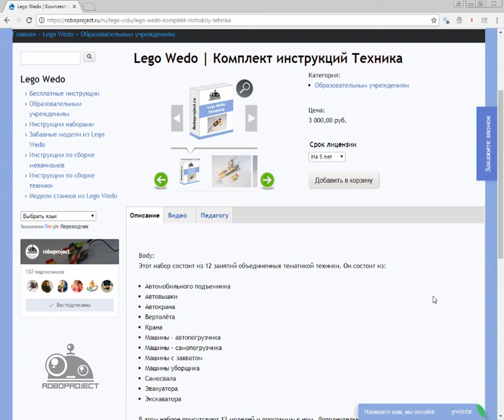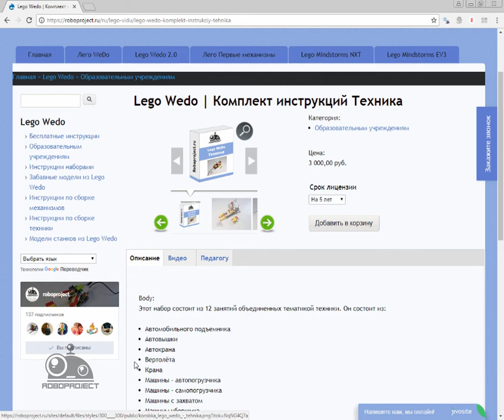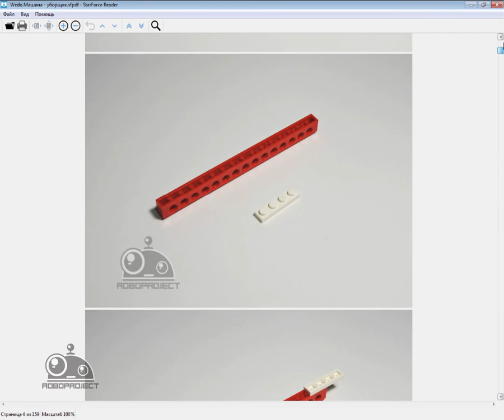Lego WeDo - Комплект Техника